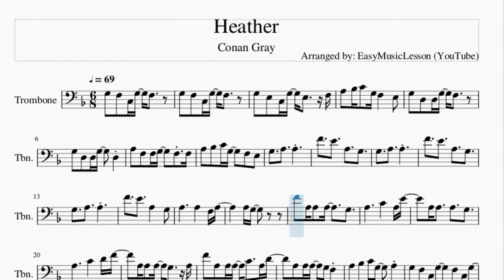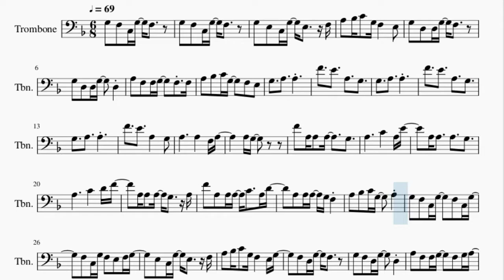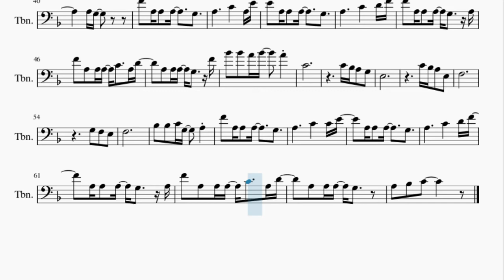Trombone Sheet Music: How to play Heather by Conan Gray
Here is a sheet music/tab video on the song Heather by Conan Gray on the trombone. A trombone sheet music arrangement which is transposed to notes that are easily played by trombone, for the song Heather by Conan Gray.

EasyMusicLesson teaches you to play the your favorite instrument, through well-arranged sheet music so that you too can learn how to play Heather by Conan Gray on the trombone as fast as you can. A trombone sheet music with backing tracks to help your play the song better.

Chords of Trombone arrangement:
F Maj   F Maj   A Min   A Min   D Min   D Min   Bb Maj   Bb Min
F Maj   F Maj   A Min   A Min   D Min   D Min

Melody notes of Trombone:
G3 F3 C3 G3 F3
G3 E3 C3 G3 E3   F3
A3 Bb3 C4 G3 F3   E3
G3 D3 D3 G3 F3
G3 D3 D3 G3   D3
A3 F3 F3 G3   F3 F3
G3   A3   A3
F4   E4   A3   G3
G3   A3   A3
G3   A3   A3
A3     A3   F3 A3
A3 G3
F4 A3 A3 A3   G3
A3     C4   A3 E4
F4 A3 A3 A3 C4   A3 D4
A3 A3 A3 G3 F3
A3 Bb3 C4 G3   A3
G3 F3 C3 G3   F3 C3 G3
F3 C3 G3 F3 E3 F3 G3
E3 C3 G3 E3   F3
A3 Bb3 C4 G3 F3   E3 G3
F3 D3 G3 F3
G3 F3 D3 G3   D3
A3 F3 F3 G3   F3 G3 A3
Bb3 C4 G3 F3 F3 E3
G3   A3   A3
G3   A3   A3
G3   A3   A3
A3 G3
A3 A3 A3 G3   F4
Bb4 Bb4 A4 Bb4   A4
C4
C4 Bb3 A3 G3
E3
C4 Bb3 A3 E3
F3
G3 F3 E3
F3
Bb3 Bb3 C4 G3   A3